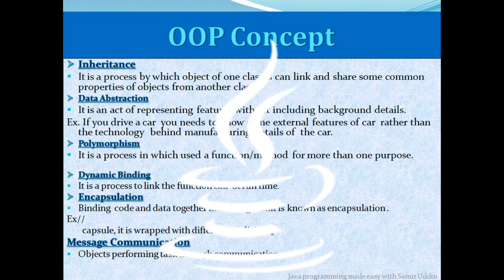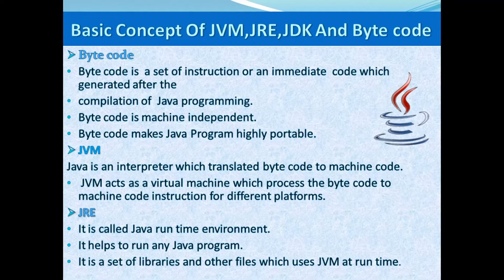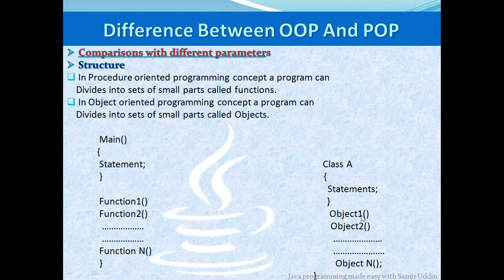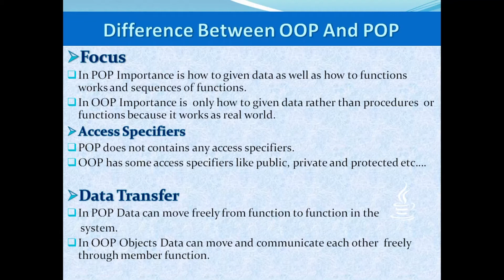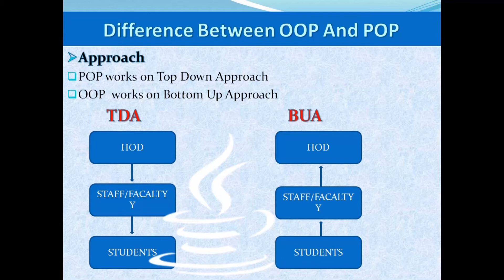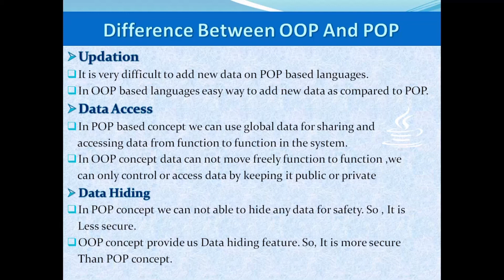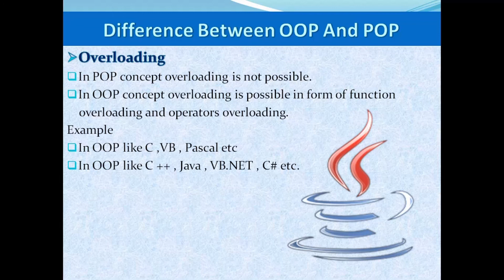OOP vs POP included TDA and BUA with proper example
Hi guys I have created this video for those who wants to understand some basic differences of OOP and POP.and also in this video i describe concept of Top down approach and Bottom up approach with proper explanation is a fight of OOP vs POP. If anybody have some questions regarded my videos please tell me at comment section

please
my
chann🎬🎬🎬🎬🎬